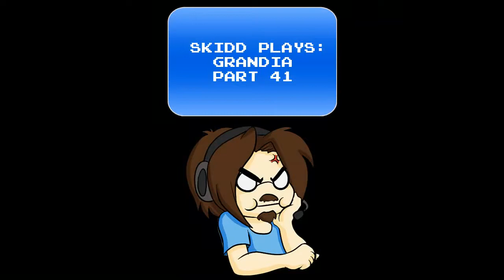VALLEY OF THE FLYING DRAGON - Skidd Plays: Grandia - Part 41